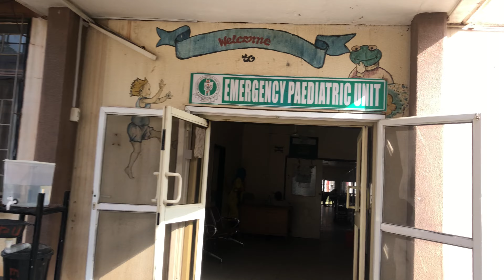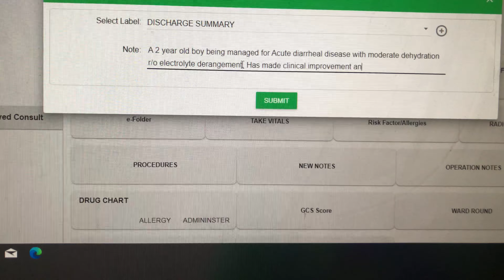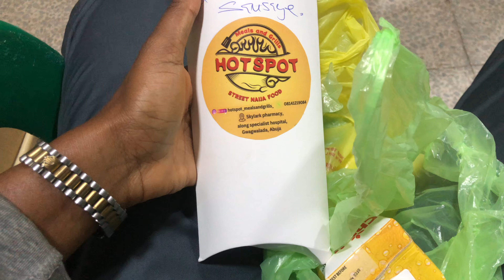A DAY IN MY LIFE AS A MEDICAL DOCTOR | VLOGMAS #5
Vlogmas 2024 🎄🎉 A day in my life vlog as a medical doctor in Paediatrics.

morning routine aesthetic vlog daily vlog health and wellness Day in my life as a medical doctor physiciandoctor mikedr. mikestudy vlogpumpkin spiceblack friday#productive vlog viraltrending nowmedicinea day in my lifeVlogs in nigeriainternal medicine9 yearsblack doctorNigerian doctorpaediatric emergencies